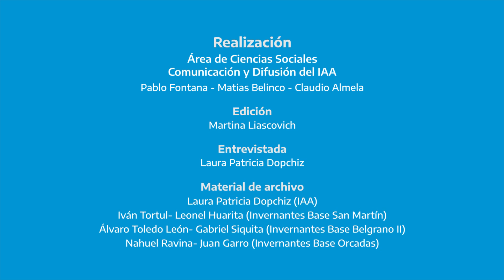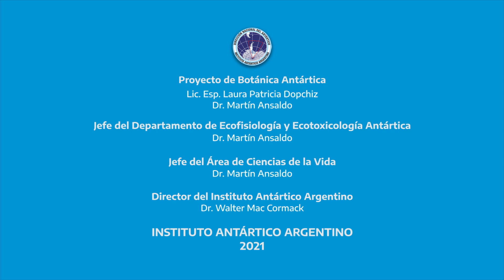Laboratorio Antártida - Episodio 14: BOTÁNICA ANTÁRTICA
Episodio de la serie de divulgación "Laboratorio Antártida" sobre el proyecto científico del IAA "Botánica Antártica", a cargo de la Lic. Esp. Laura Dopchiz y del Dr. Martín Ansaldo.